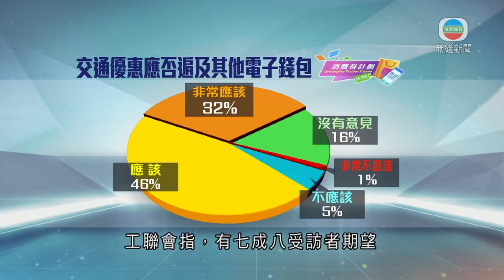調查指多數受訪者領消費券後用於交通等 反映消費偏向審慎 -香港新聞-TVB News-20210731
有調查顯示，受訪近八成市民領取消費券後，會用於日常開支及交通，反映經濟仍未復蘇，市民不敢貿然消費。

工聯會於本月二十三至二十八日，以網上問卷訪問約1,600名市民，發現近八成受訪者預計將消費券用於日常交通及家居開支；而打算與親友聚餐及購買家具，就分別約四成半及四成。

工聯會認為結果反映疫情下家庭經濟負擔沉重，市民消費偏向審慎。

工聯會社區幹事李嘉恒說︰「消費券目標希望刺激消費市場，從而帶動經濟提升，但現在看這結果，覺得市民或傾向不去消費、保守一點。」

另外消費券可用於支付交通費，但只有八達通才可領取公共交通補貼。工聯會指，有七成八受訪者期望政府可將公共交通費用補貼計劃擴展至其他電子支付工具。

工聯會九龍東總幹事鄧家彪稱︰「為何用於乘車的支付寶，將來微信支付都用到，為何不能有乘車優惠？如果要推動電子支付或智慧城市，不是做完一次消費券就算，應全盤檢視現時方方面面政策，究竟如何推動上來。」

工聯會建議政府將電子消費券計劃恆常化，作為紓困扶貧工具，並擴大電子支付使用，包括用作各種福利計劃的支付平台。

相關影片:
1. TVB午間新聞 -奧運女子100米自由泳準決賽 何詩蓓再破亞洲紀錄 以總排名第二身份躋身決賽 力爭她第二面奧運獎牌-香港新聞-TVB News- 20210729
2. TVB無綫 730 一小時新聞 -政府引用公司條例委任審查員調查壹傳媒集團的企業管治 是否未達上市標準 半年內提交報告-TVB News-香港新聞- 20210728
3. TVB無綫 730 一小時新聞 -警拘捕2人在網上社交媒體發文針對傳媒機構及廣告商 涉嫌干犯串謀刑事恐嚇等罪 警方不排除有更多人被捕-香港新聞-TVB News- 20210729